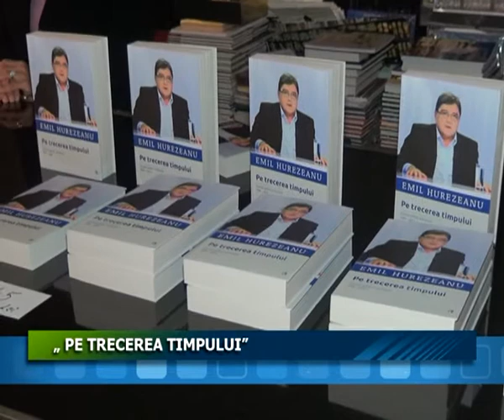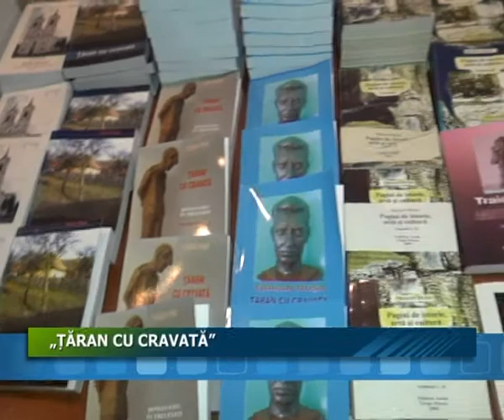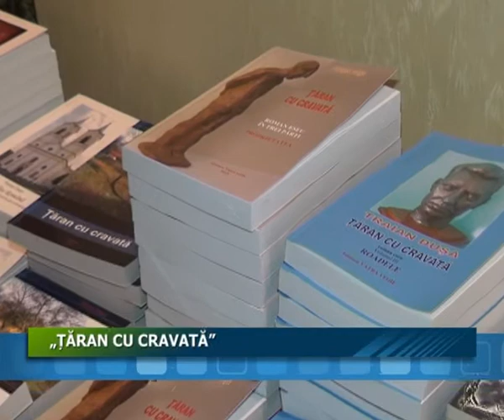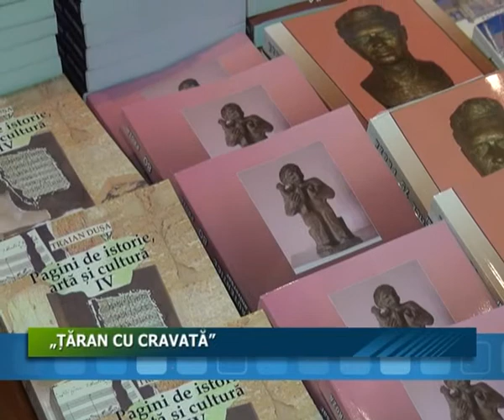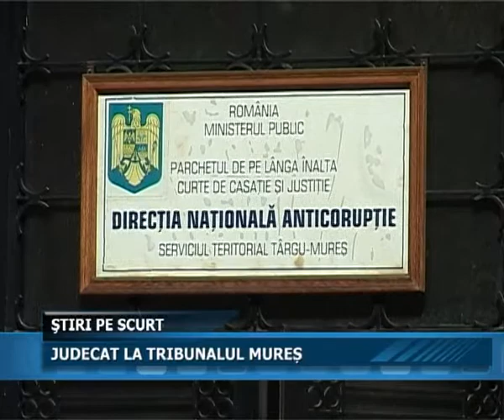29.02.2016 JURNALUL STII TV